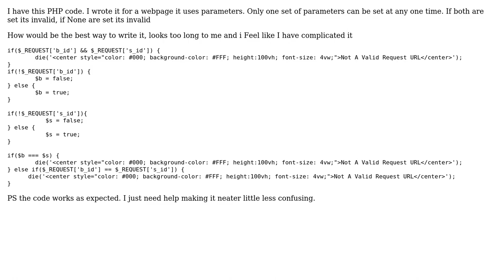Code Review: Best way to structure this PHP code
With thanks & praise to God, and with thanks to the many people who have made this project possible! | Content (except music & images) licensed under CC BY-SA | Music | Images & others | With thanks to user Guy Incognito user Andrew Christopher and the Stack Exchange Network Trademarks are property of their respective owners. You are responsible for your own actions.